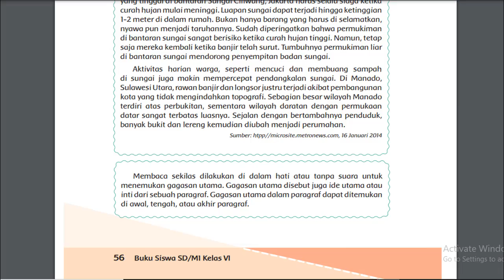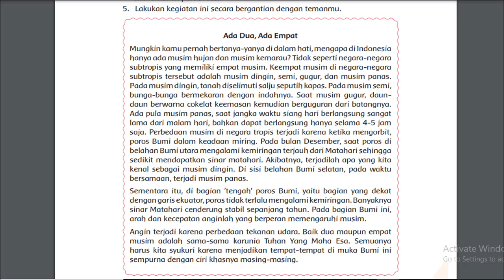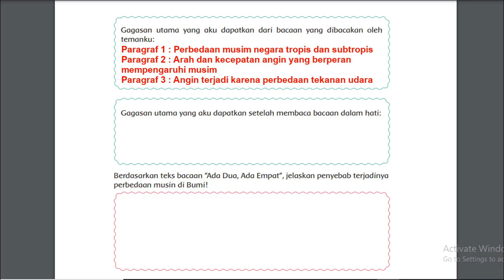Kelas 6 Tema 8 Subtema 2 Pembelajaran 1 dan Jawaban Soal Latihan Buku K-13 revisi 2018 Halaman 55-60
Kelas 6 Tema 8 Subtema 2 Pembelajaran 1 dan Jawaban Soal Latihan Buku K-13 revisi 2018 Halaman 55, 56, 57, 58, 59, 60

Jika video terlalu cepat atau lambat silahkan diatur kecepatannya sendiri ya. terima kasih..